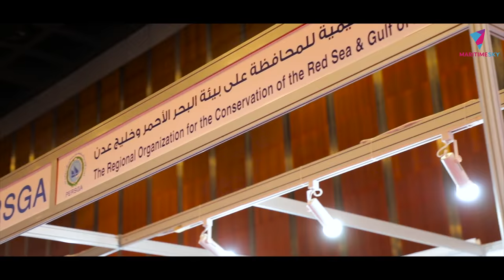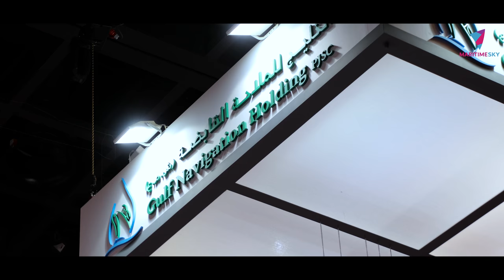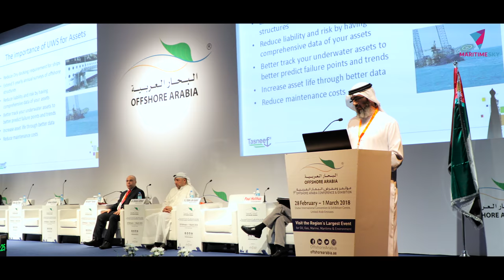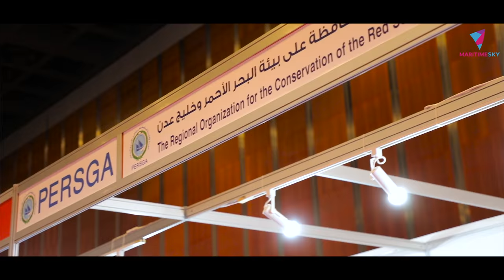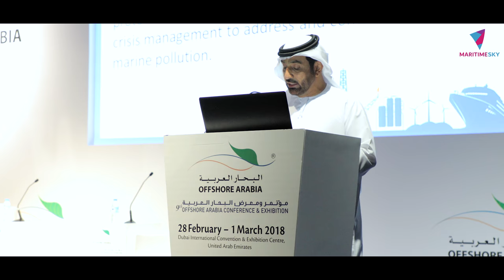9th Offshore Arabia Conference & Exhibition 2018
“Navigating the future and facing the challenges”
9th Offshore Arabia Conference & Exhibition 2018
Held under the patronage of H.H. Sheikh Mohammed bin Rashid Al Maktoum, Vice-President and Prime Minister of the United Arab Emirates and Ruler of Dubai.
Offshore Arabia is a focused prestigious meeting place of the Offshore Industry, and its diverse spectrum from the Oil & Gas sector to the Marine & Maritime Industry.
Launched in 2004, Offshore Arabia embraced the environment and stood as a reference point to battle Oil Spills and unfold the knowledge and advancements to prevent the worst environmental pollutions caused by humanity abuse of nature resources.
Now in its 9th edition, Offshore Arabia is bigger, better and have a firm root in the minds of leading industry professionals who have joined us in this great experience to network, learn, do business and elevate their individual social responsibility and the responsibility of the companies they represent